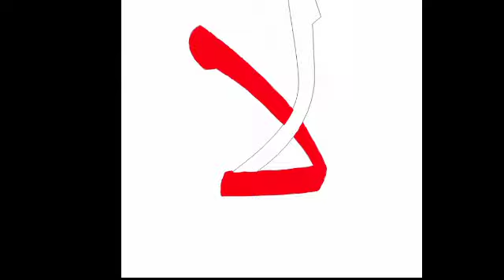NgopE' santai Egoh Coh (Just Enjoy Uprooting )